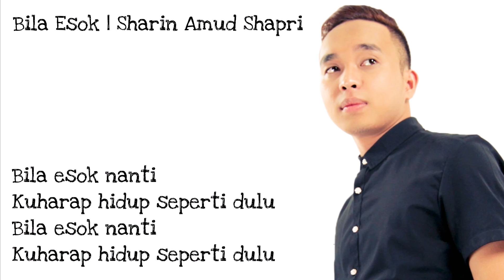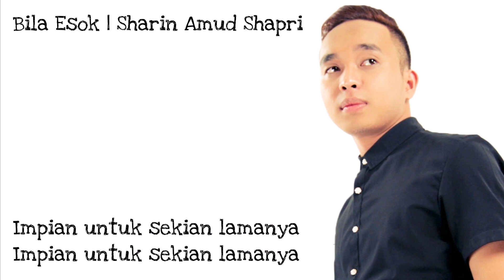Bila Esok [Official Lyric Video] Sharin Amud Shapri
Bila Esok mengisahkan harapan, kerinduan dan impian untuk bertemu semula dengan seseorang yang telah pergi buat selamanya.

Kita sebagai manusia hanya mampu merancang, mengharapkan dan mengimpikan sesuatu yang sempurna dalam kehidupan.

Kita berhak untuk mengawal segalanya namun akhirnya segala sesuatu pasti akan menemui jalan pengakhiran.

Sakitnya perpisahan itu bukanlah sesuatu hal yang perit jika dibandingkan dengan kebahagiaan saat kita bertemu kembali dengan orang yang disayangi.

Sesungguhnya rindu yang teramat sakit adalah merindukan seseorang yang telah pergi buat selamanya...